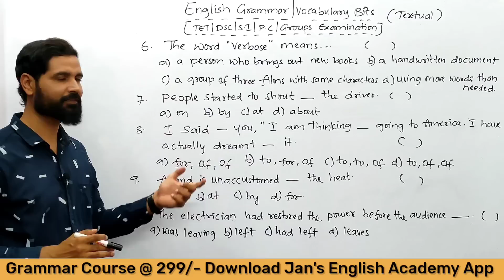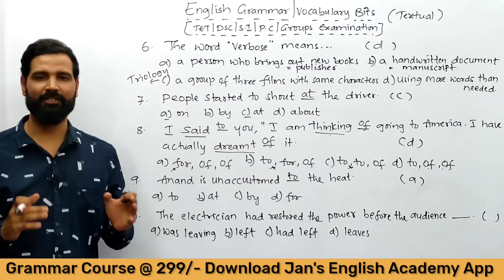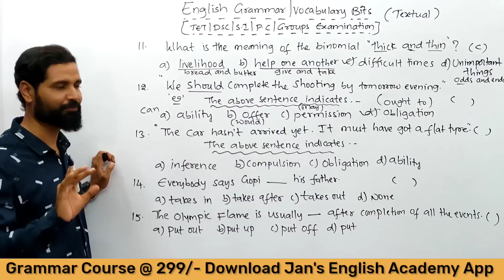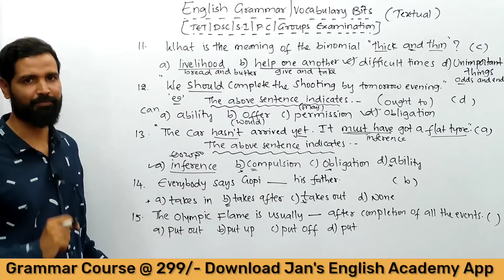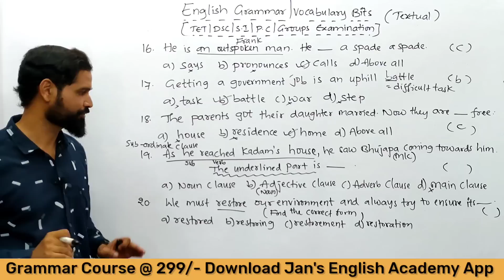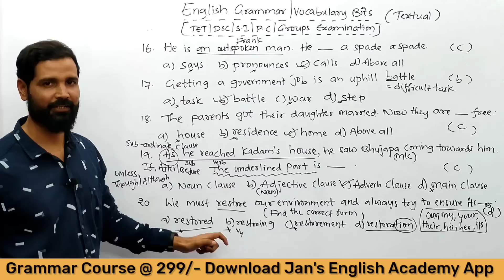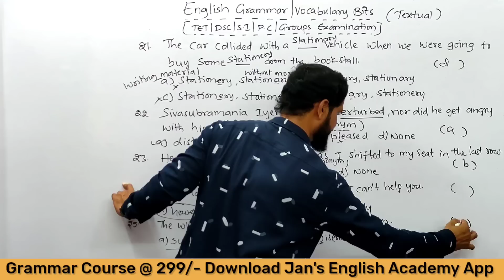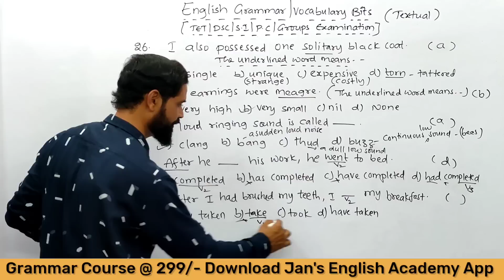Tet English | Dsc English | text book grammar and Vocabulary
Ts tet 2022 English | Aptet 2022 | Text book Grammar and Vocabulary

To buy Jan's English Grammar Book

For topic wise elaborated Grammar Classes